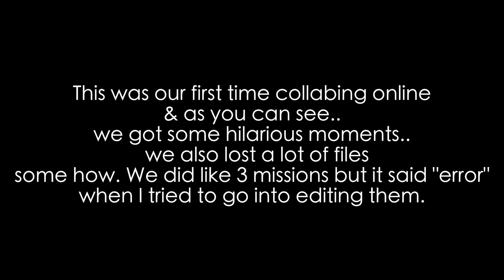Grand Theft Auto 5 Funny Moments - Killed Justin Bieber - HILARIOUS